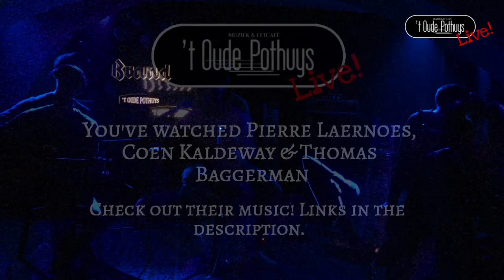Pothuys Live! Pierre, Thomas & Coen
Welcome to our live stream, bringing some goood music right to the comfort of your home.

Pierre Laernoes: Vocals & Guitar
Thomas Baggerman: Guitar
Coen Kaldewijn: Clarinet